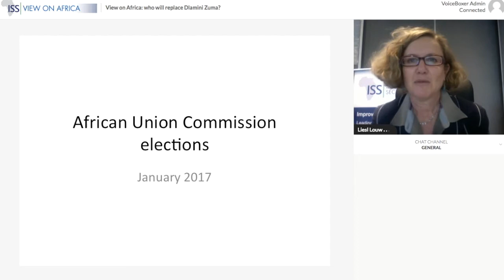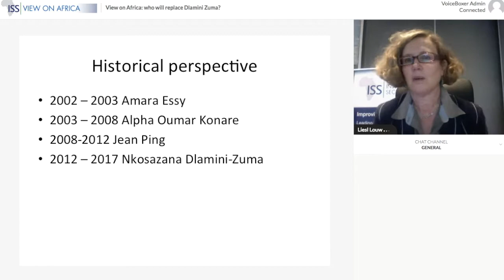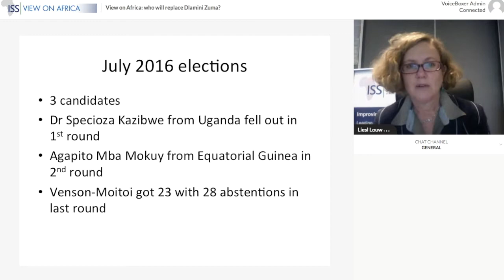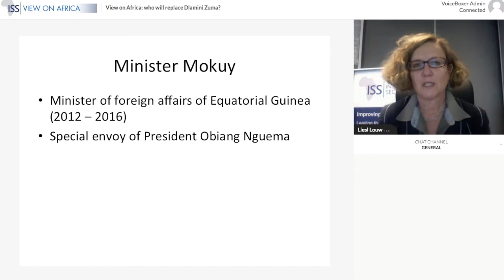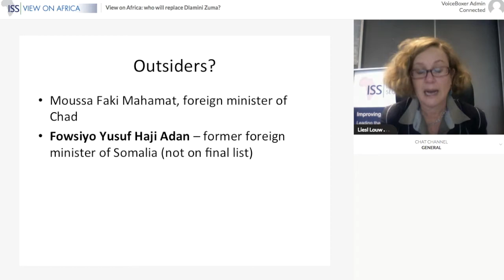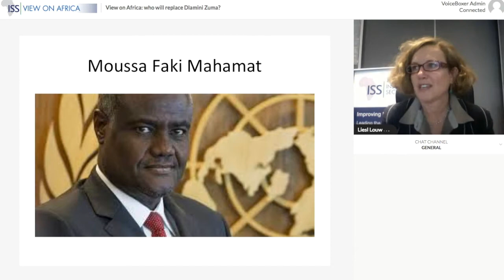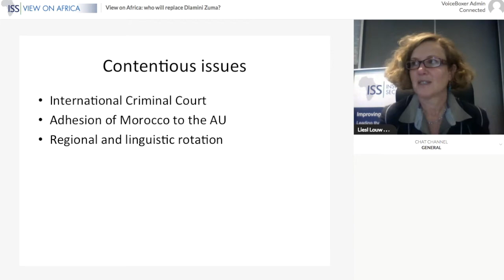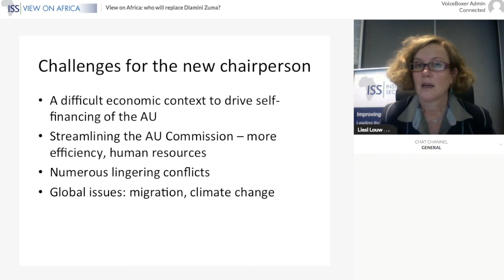View on Africa: who will replace Dlamini Zuma?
How is the contest for the AU Commission’s top spot shaping up?